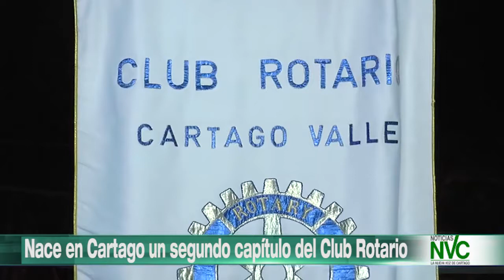Nace en Cartago un segundo capítulo del Club Rotario